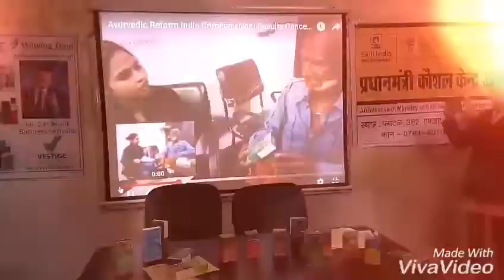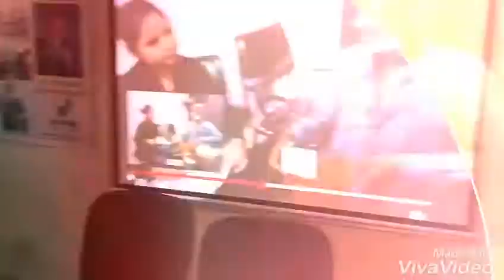AISECT PMKK Education Employment Camp Jabalpur 8 December 2017 by Ayurvedic Reform India Company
Million of youth should acquire the skill thats could Contribute towards marking India a Modern Country

Narendra Modi Prime Minister

More Info Call Ajay Sir Ayurvedic Team